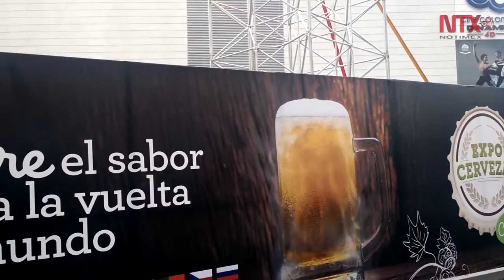Colombianos descubren sabores de cervezas de 15 países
Bajo el lema "descubre el sabor que da la vuelta al mundo", se desarrolló en Bogotá "Expocervezas"